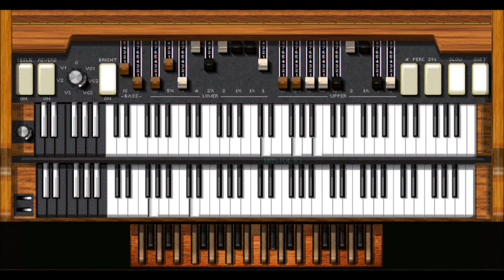Hank Marr / Frank Foster - Just a Closer Walk With Thee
Hank Marr - Hammond B-3 organ, Frank Foster - tenor sax, Cal Collins - guitar, Jim Rupp - drums

Notes:
    “On a couple of other recordings I had heard this sort of ‘talking organ’ sound. I can’t take credit for this because Jimmy Smith did this particular sound years ago. I’m sort of preaching or giving my sermon at the organ... I set up the organ with one sound on the upper manual and another sound on the lower manual to get that ‘call and response’ type of thing. I have the whole church shouting at the end.” Hank’s acknowledgment of Jimmy is sincere but he’s much too modest... He seems to hold the key to this marvelous style of organ playing. When you get a chance, check out his version of ‘The Battle Hymn of the Republic’ on ‘Groovin’ It!’ and ‘Amazing Grace’ on ‘It’s ‘bout Time’, both on Double-Time Records.